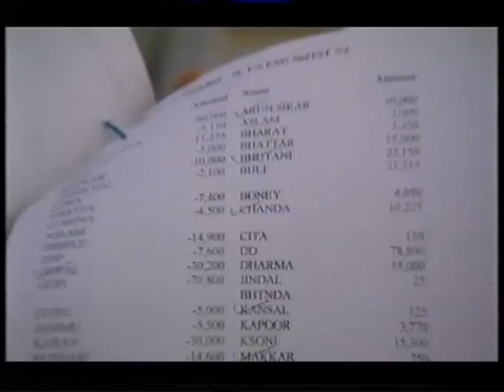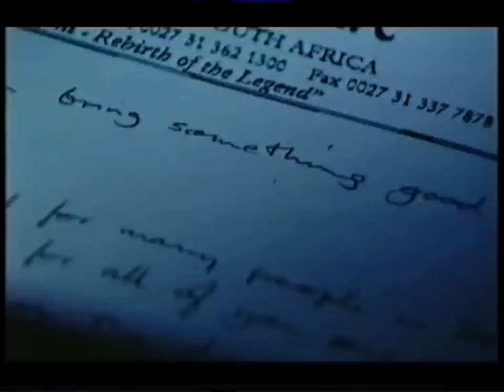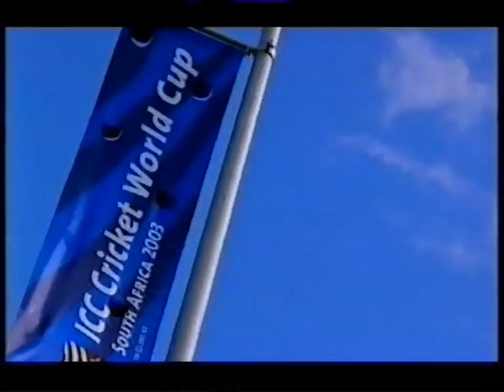Hansie Cronje - Michael Buerk report 2003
Part of a programme made by Michael Buerk, in which he goes to South Africa and investigates the aftermath of Cronje's corruption and (convenient for some) early death.

Cronje is the name that now takes all the blame, but we should remember that 3 Test captains were implicated in match fixing around 2000 (Malik of Pak, Azharrudin of Ind too).  Numerous other cricket matches have obviously been fixed, three of the Pakistan team that played in the Lords test in 2010 have been jailed for their corruption, and cricket remains mired in suspicions of matches being thrown.  "Bat below best"